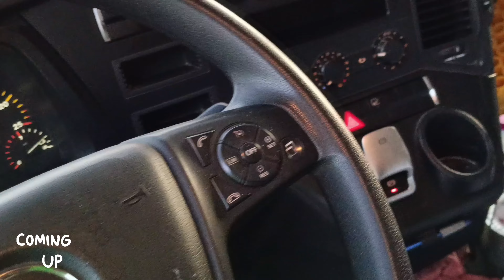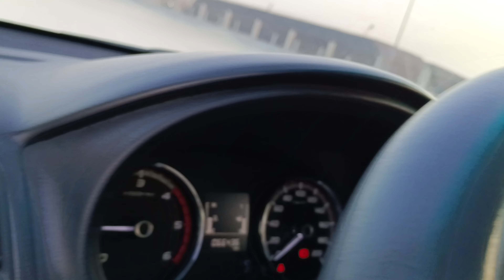Discover the Real Qatar: My Daily Driving Job Adventure🇶🇦🤟🇳🇵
Discover the Real Qatar: My Daily Driving JobAdventure🇶🇦🤟🇳🇵

your Queries -

Qatar Driving Vlog
Qatar Daily Work
qatar jobs
doha qatar
qatar 2022
qatar life
qatar jobs salary
qatar jobs 2023
doha vlog
doha travel vlog
Qatar Vlog
living in qatar
4k video 60fps
4k videos
4k video ultra hd
driving test
driving lesson
driving lessons

MaharaaZ vlog